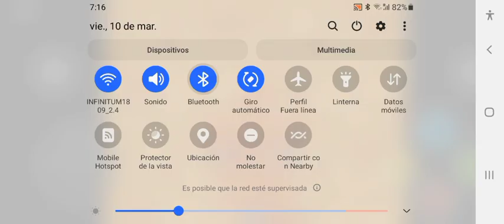Demon's Crest gameplay episodio 1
Primer Gameplay del juego de Super Nintendo Demon's Crest de Capcom, espero lo disfruten y si gustan mas me avisan.😉

Demon's Crest, conocido en Japón como Demon's Blazon (デモンスブレイゾン 魔界村 紋章編 Demonsu Bureizon Makaimura Monshō-hen?, traducible como "Blasón del demonio: Pueblo del mundo de los espíritus edición blasón") es un videojuego de SNES lanzado por Capcom en 21 de octubre de 1994 en Japón. Es una precuela y es el tercer juego de la serie Gargoyle's Quest, y la franquicia de Ghosts 'n Goblins.

En este videojuego, te adentrarás en el personaje Firebrand un demonio que después de una guerra entre demonios y humanos, reunió los seis blasones (fuego, tierra, agua, aire, tiempo y cielo) que existían para dar poderes inimaginables al demonio que los poseía. Como Firebrand se encontraba cansado por las arduas peleas que tuvo que realizar para poder obtenerlos, Phalanx, su archienemigo, aprovechó la situación y lo derrocó, obteniendo los blasones que él había recolectado.
El juego combina el estilo de plataformas convencional con elementos del RPG.​ Cada nivel está dividido en seis áreas principales que se pueden volver a jugar, de modo que el jugador deberá regresar a ciertos puntos del juego, con nuevas habilidades, para acceder a otros lugares, conseguir objetos o luchar contra jefes que antes no estaban disponibles.

Las principales habilidades de Firebrand son su aliento de fuego, sus garras para trepar paredes y sus alas para planear (aunque no puede volar alto). En la medida en que Firebrand consigue los blasones, éstos le conceden poderes especiales.
Demon's Crest fue relanzado en 2014 para la Consola Virtual de Nintendo y, en 2017, para la tienda de Consola Virtual de Nintendo 3DS.
Diseñador: Kenichi Iwao
Director: Ryo Miyazaki
Productor: Tokuro Fujiwara
Compositor: Toshihiko Horiyama